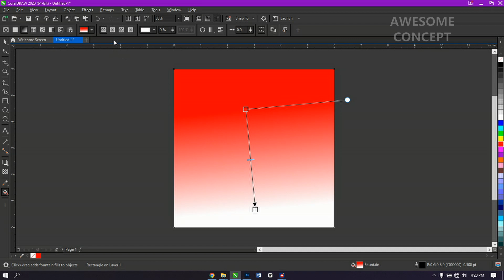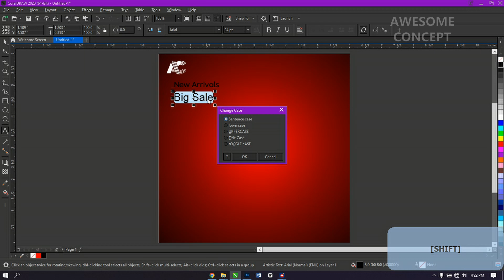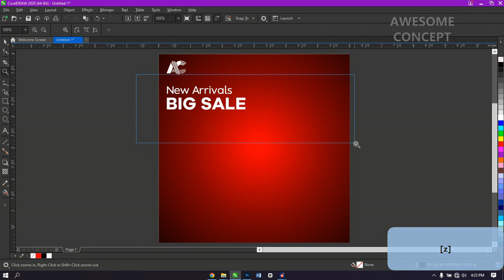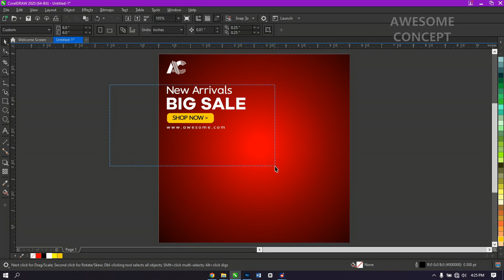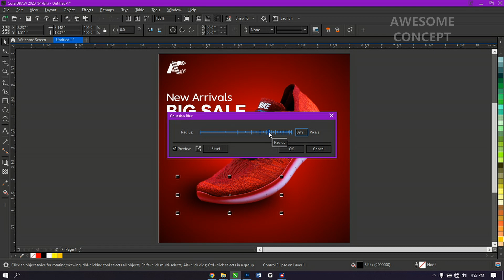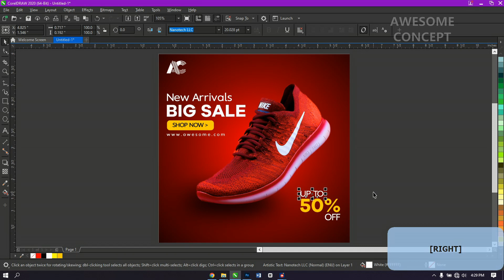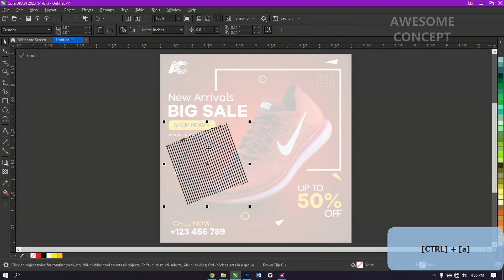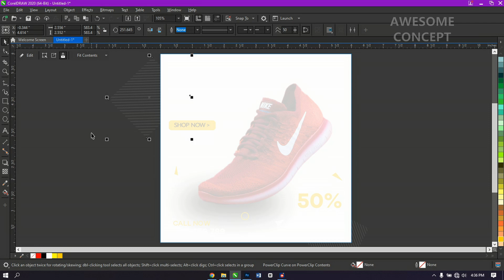How to design a Shoes Flyer for Social Media